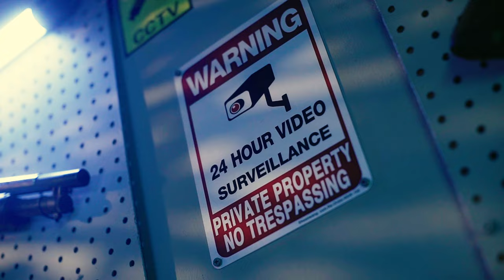Chinglato Farms ft. Mally Tuff x Mack Moton - EXONERATED (official music video)